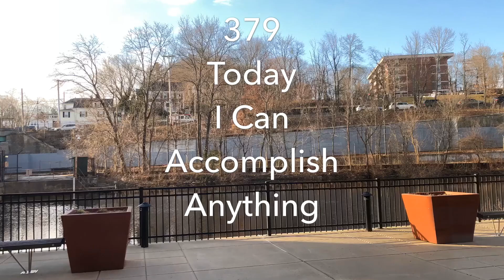#379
“For every minute spent organizing, an hour is earned."